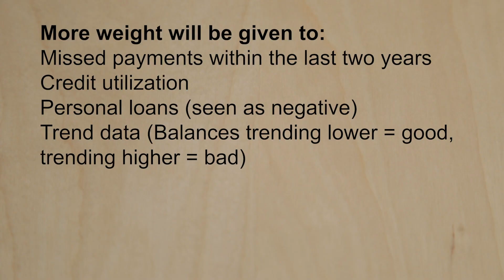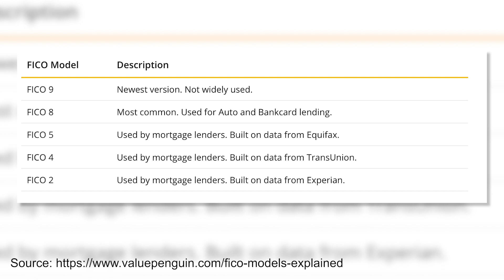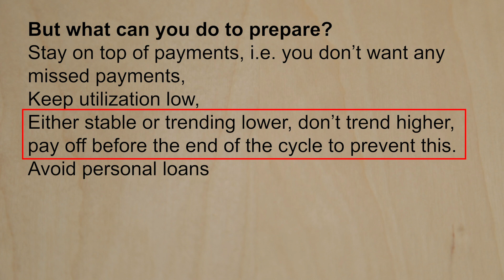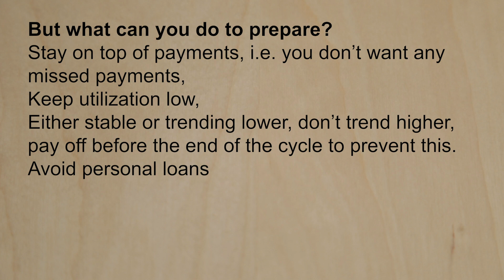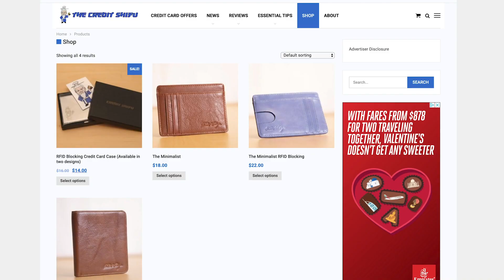New Credit Score Coming - FICO 10 Explained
We take a look at what we know about the FICO 10 algorithm, a new credit score model that will come out this summer.